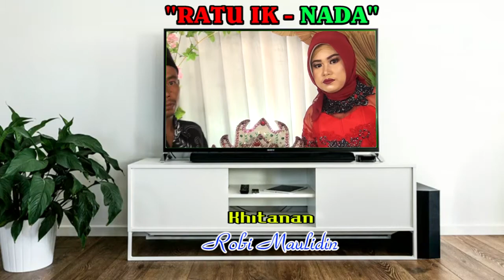19 TEKAD PATI SINGA DANGDUT RATU IK NADA # Bapak Dursana Ibu Linda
Bapak.Dursana. / Ibu.Linda.Dalam Rangka Khitanan.Ananda Robi Maulidin.Di Laksanakan Pada Hari Kamis.Tgl.27 ~ Oktober ~ 2021.Ds.Gadingan Blok Dukuh.Rt.05 / 02.Kec.Sliyeg ~ Indramayu.